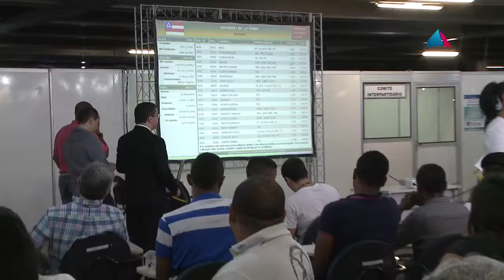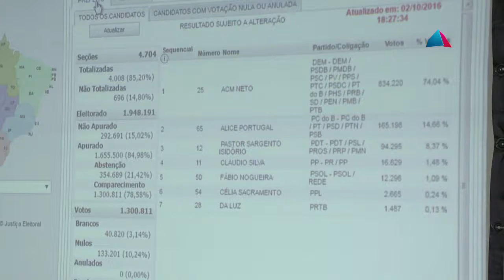T.R.E cumpre a expectativa e divulga resultados das Eleições 2016 na Bahia, em poucos horas